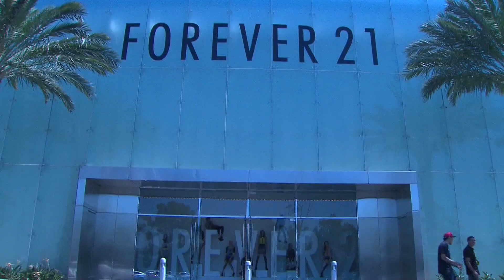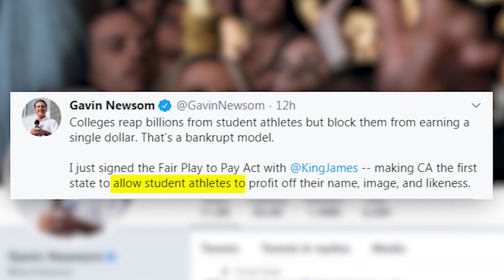Business Report: Steady Job Growth Amid Economic Warning Signs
Stable job growth gives stocks a boost after a weak manufacturing report rattled investors. Forever 21 becomes the latest retailer to file for bankruptcy. And, California enacts a new law opening the door for college athletes to use their image and likeness for paid work.